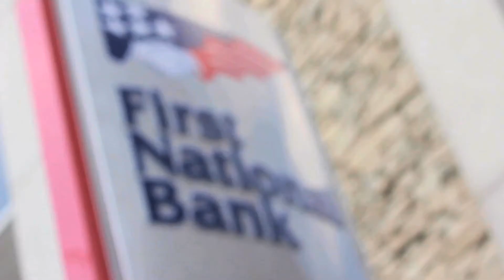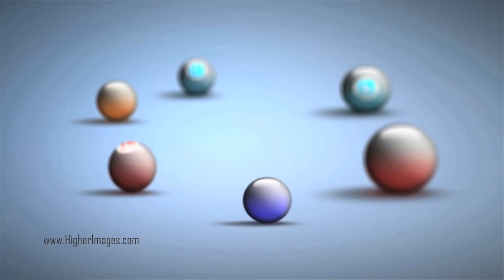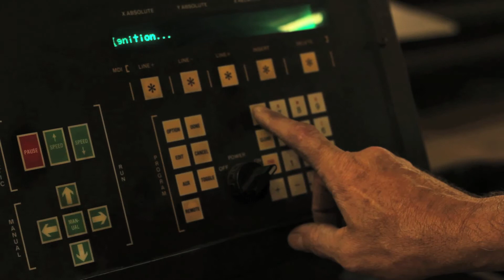2012 Demo Reel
This is a compilation of some work we've done throughout the 2012 year.